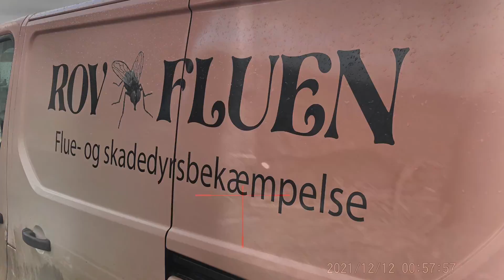Rottejægeren.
Pest Control